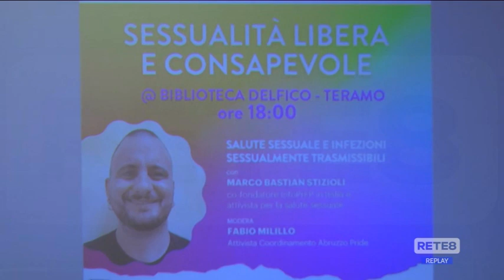Chieti - Presentato l’Abruzzo Pride